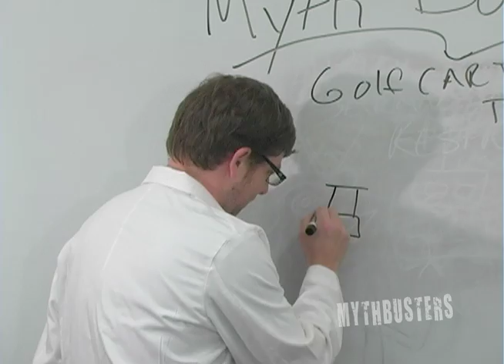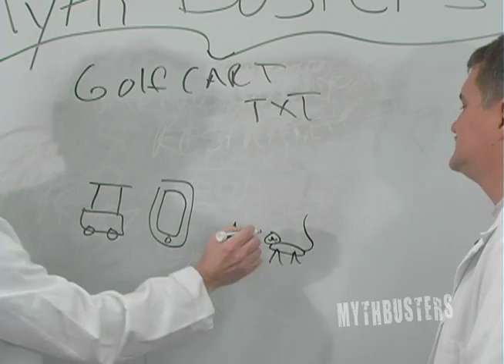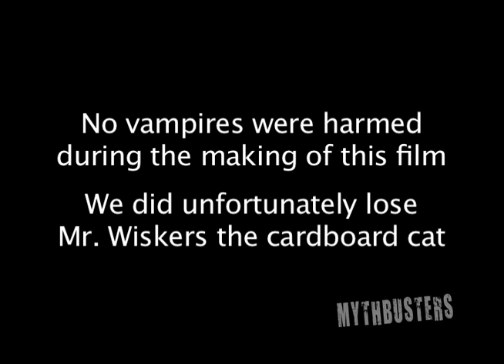MYTHBUSTERS - Week 07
This week Jeremy and Mr. Dan find out how much texting can effect your driving ability.